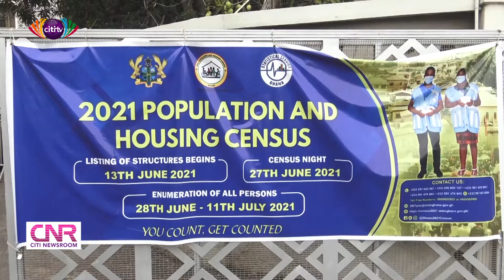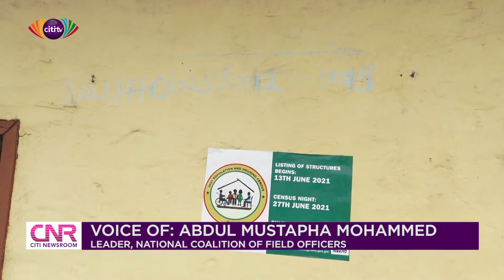2021 census field officers call for insurance package and increased allowances | Citi Newsroom